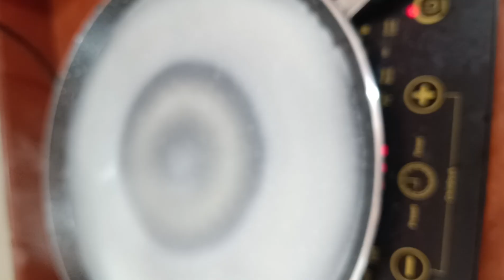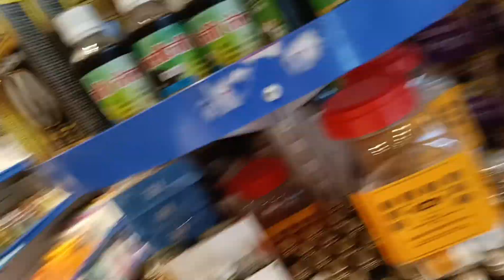ससुराल के दरवाजे पर क्यों बैठ गयी मै य कैसी जिद्द मेरी?|Why did I sit at the door of my in-laws?